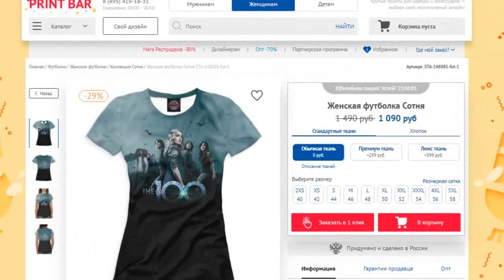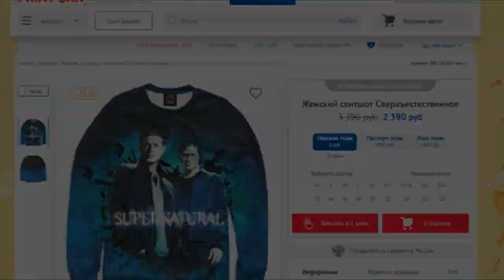ПАЦАНКИ. Татьяна Бурая - 26.06.-04.07.2019 [ INSTA STORIES ]